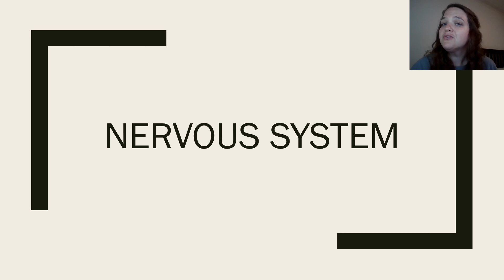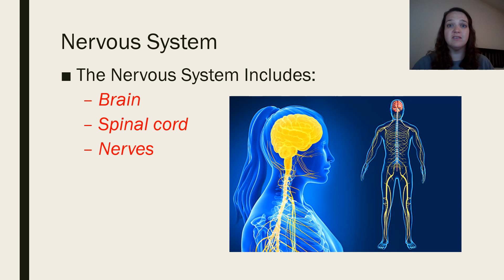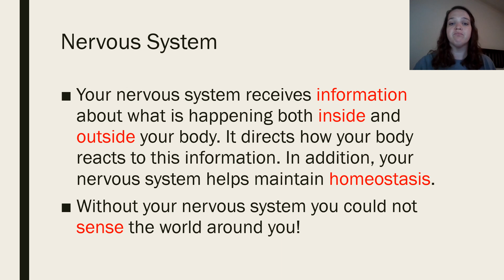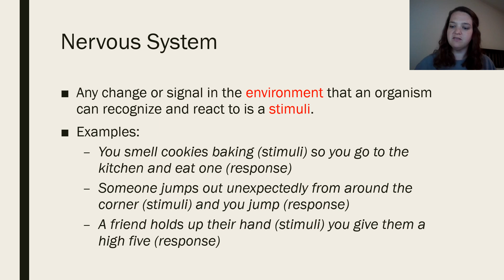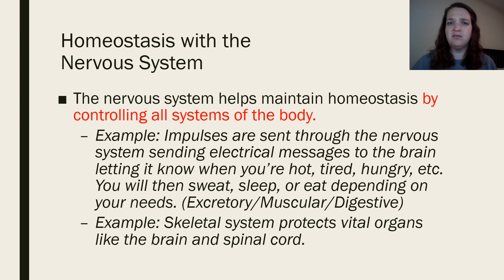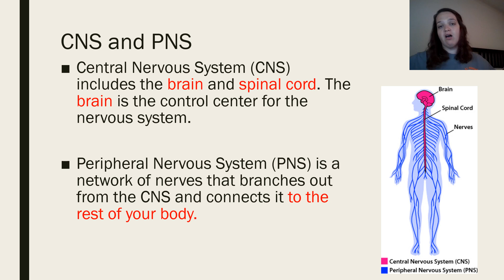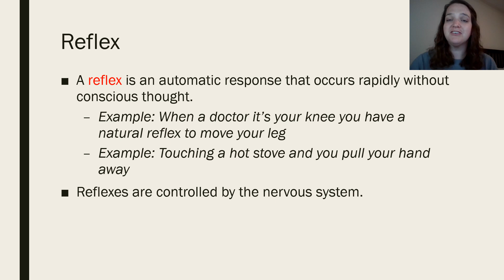Nervous System Video